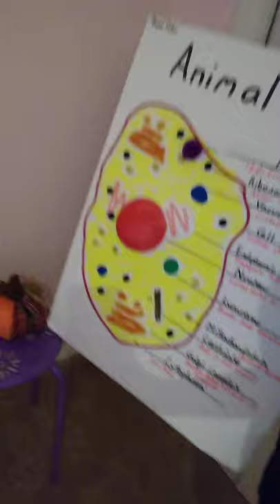September 26, 2020